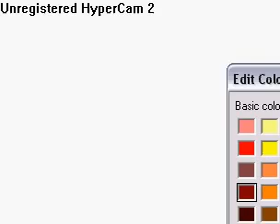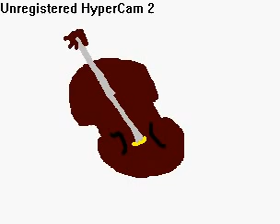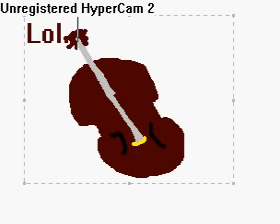Dragon Slayer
This was my favorite piece I played during orchestra in 6th grade. I can't take credit for the video. It was recorded and produced by classmate of mine, and I am just republishing it here.